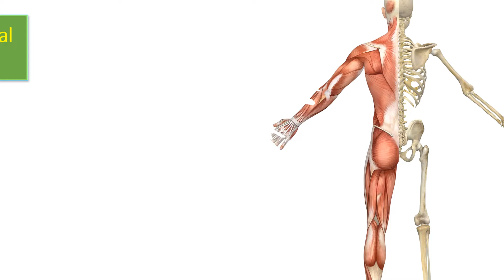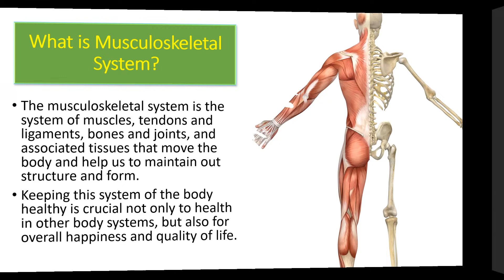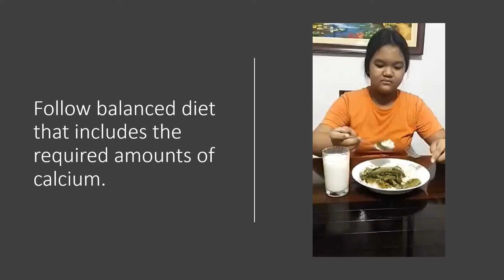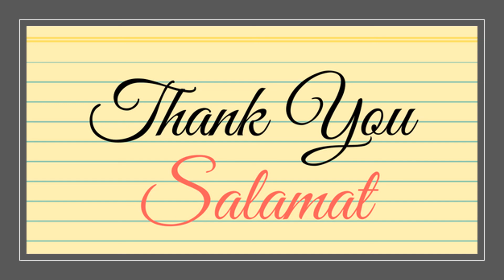HEALTH HABITS THAT GOOD TO MUSCULOSKELETAL SYSTEM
My daughter's performance task Science 6 Second Quarter